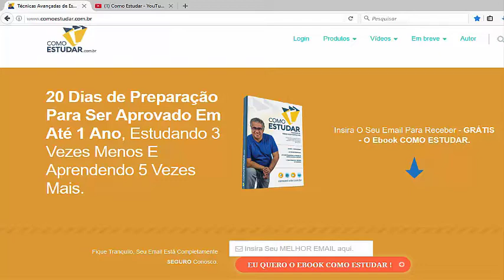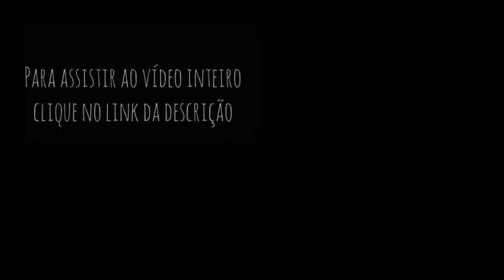COMO ESTUDAR - REVISÃO DOS ESTUDOS